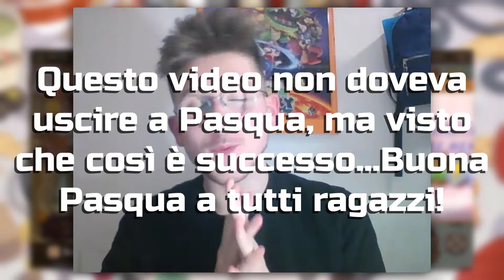IL PARCO DEL TERRORE! |Food Fantasy ITA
Salve a tutti ragazzi e benvenuti in questo nuovissimo video.

-Prima di tutto auguri a tutti di una felice Pasqua e riguardo questa festività oggi siamo nuovamente su Food Fantasy, un gioco gratis per mobile che è uscito l'anno scorso ma su youtube ITALIA non ha avuto molta visibilità e tutt'ora non c'è nessun video su questo gioco, quindi posso dire che sono il primo a portarlo xD

-Quello che andremo a fare oggi sarà giocare l'evento di Pasqua di quest'anno, che riserva tanti bei premi e soprattutto un Food Soul in particolare, il Food Soul Italiano per eccellenza, PIZZA.
Vi mostrerò in cosa consiste questo evento e andremo a fare altre 30 summon in cerca di qualcosa che ci serve :D